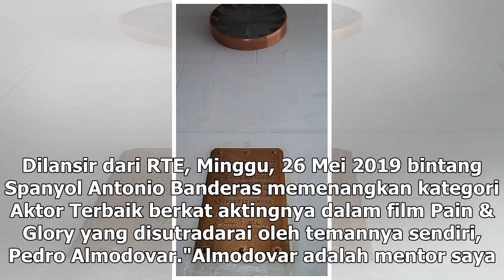Manis Studio | Antonio Banderas Aktor Terbaik Festival Film Cannes - VIVA